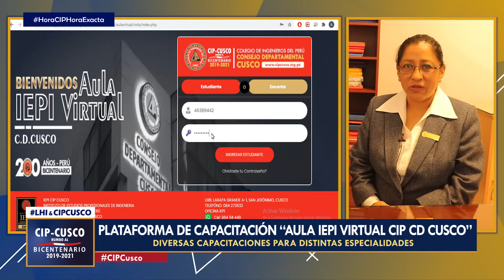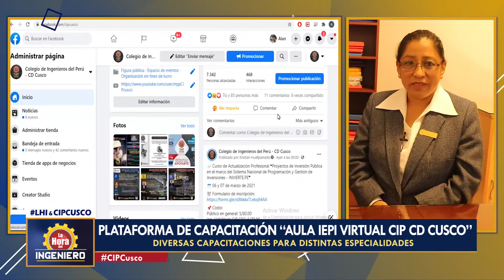🔵🔴 PLATAFORMA DE CAPACITACIÓN “AULA IEPI VIRTUAL CIP CD Cusco”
🔹 Diversas capacitaciones para distintas especialidades

Este 2021, año de nuestro Bicentenario, nuestra Orden Profesional dirigida por nuestro Decano Departamental, Dr. Ing. Carlos Jesús Baca García y el equipo que lo acompaña, ha dado inicio a un ambicioso proyecto de planificación y organización de capacitaciones de calidad dirigidas a los colegiados de nuestra región del Cusco.

Por ello, este mes, se ha puesto en marcha la Plataforma de Capacitación denominada “IEPI VIRTUAL CIP CD CUSCO”, que reúne múltiples eventos académicos, a la cual se puede acceder desde cualquier parte de la región, el país y el mundo.

¿Quiere saber más? A continuación, nuestro Decano nos da más detalles en el siguiente vídeo.